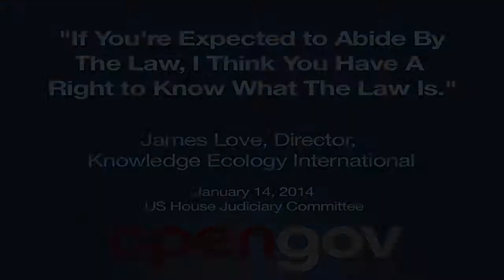"If You're Expected to Live By the Law, You Have a Right to Know What the Law Is" - James Love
Rep. Bob Goodlatte (R-VA) and James Love, Director of Knowledge Ecology International, discuss whether or not public laws, codes and standards should be subject to copyright restrictions.